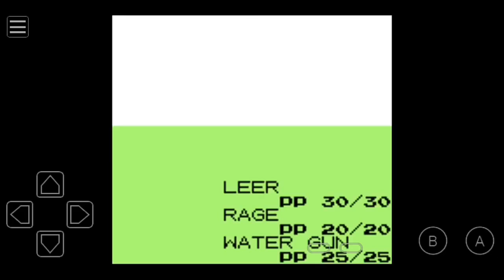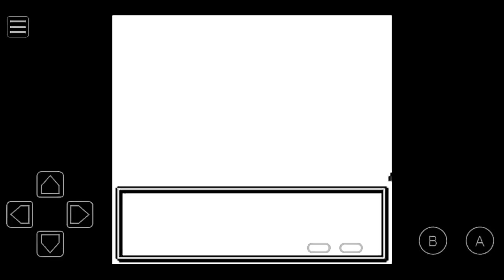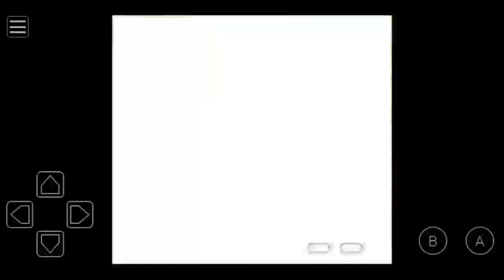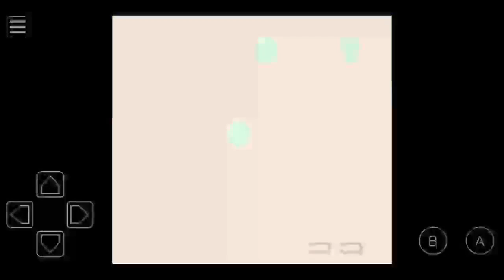Stop giving me tm's (pokemon gold part 3)